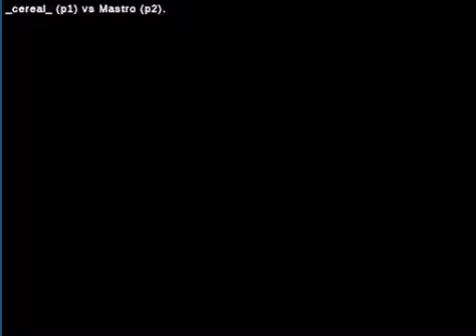Street Fighter III: 3rd Strike: (gb) _cereal_ vs (it) Mastro - 2020-07-11 23:04:07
(gb) _cereal_ vs (it) Mastro - 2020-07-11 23:04:07
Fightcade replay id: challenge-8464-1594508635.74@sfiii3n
_cereal_: ken, Mastro: alex  - 0:00:14
ken vs alex

_cereal_: ken, Mastro: urien  - 0:01:38
ken vs urien

_cereal_: chunli, Mastro: urien  - 0:05:14
chunli vs urien

_cereal_: ken, Mastro: urien  - 0:13:14
ken vs urien

_cereal_: yang, Mastro: urien  - 0:18:28
yang vs urien